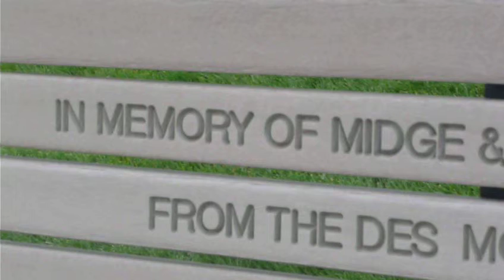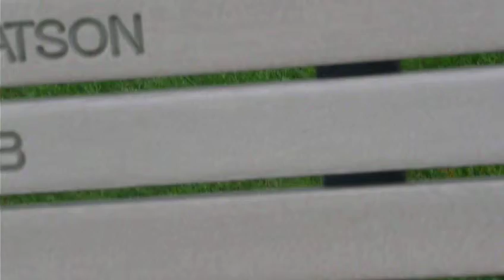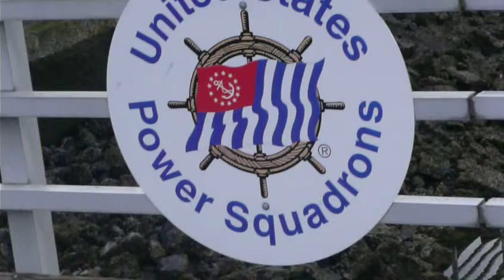A small tour of the town of Des Moines Part II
taking a stroll of a small town out of South Seattle,people and their boats in a small Marina